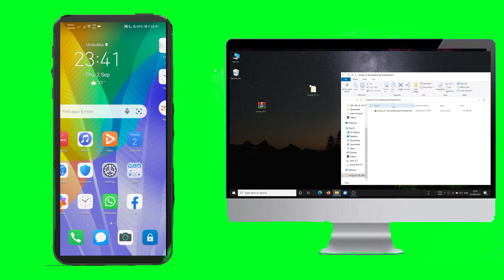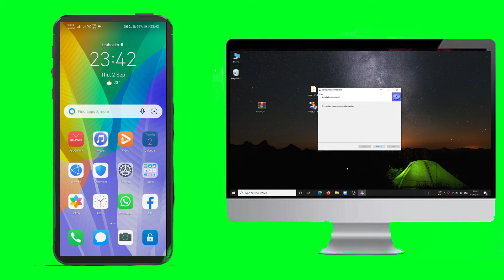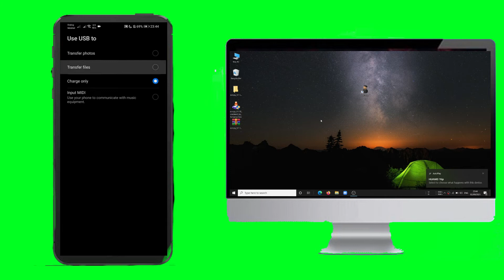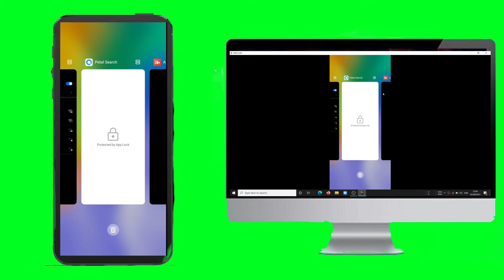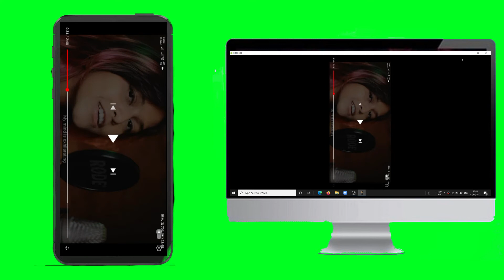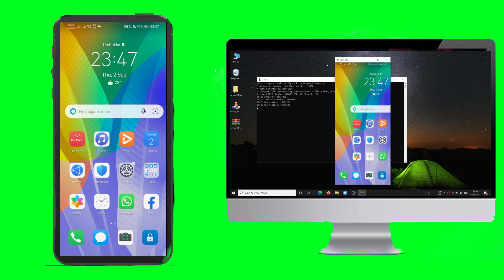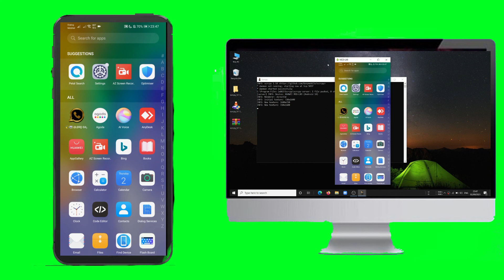ඇන්ඩ්‍රොයිඩ් ස්ක්‍රීන් එක usb එකෙන් pc එකට mirror කරමු.with pc app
හෙලෝ යාලුවනේ...
මම අද ඔයලට මේ වීඩියෝ එකෙන් ගෙනාවේ phone එකේ ස්ක්‍රීන් එක ඔයාගෙ කම්පියුටරේට දෙන්නේ කොහොමද කියලා..මේ කාලේ ඔන්ලයින් පන්ති වලට
වීඩියො බලන්න
fullscreen ගේම් ගහන්න
live stream කරන්න
ඔයාලට මේක වැදගත් වෙයි.
ගොඩක් තැන් වල මේක ගැන තිබුනට file ගොඩක් එක්ක තමයි වැඩ කරන්න වෙන්නෙ.
ඒ උනාට මේකෙ මම කම්පියුටර් එකට Install කරන්න පුලුවන් sortware එකක් විදිහට ඒක හැදුවා ..පහල ලින්ක් එකෙන් ගිහින් ඩොව්න්ලොඩ් කර ගන්නකෝ එහෙනම්...අපේ චැනල් එකට subscribe දාල තව ICT ගැන තව දේවල් ඉගන ගන්න.මෙතනින් ඩව්න්ලෝඩ් කර ගන්න..

how to mirror android screen to pc
himansa bro
mirror android screen to pc